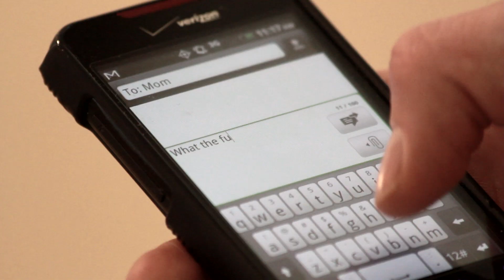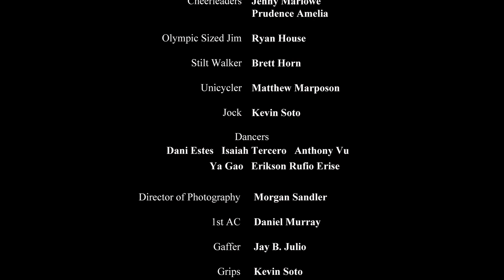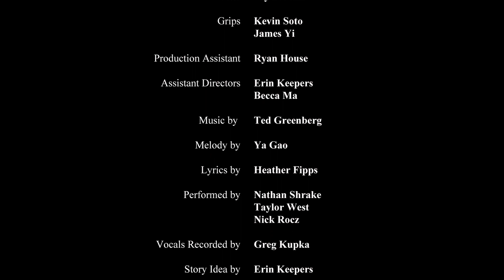Singdale High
What would happen in real life if you ended up at a High School where people randomly burst into song and dance